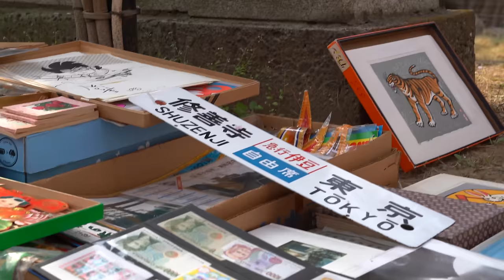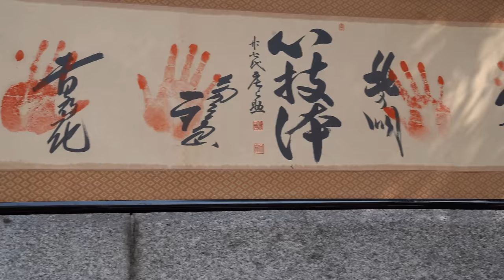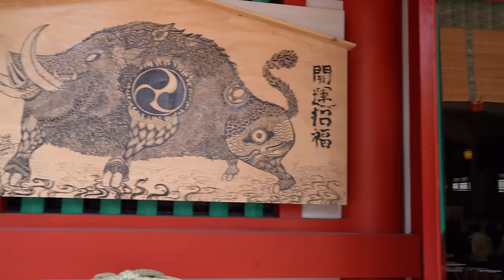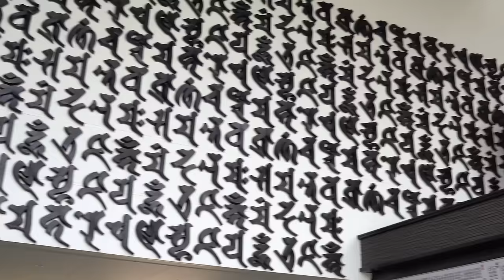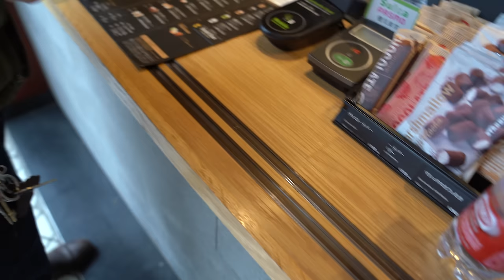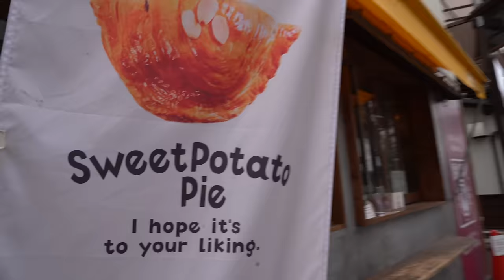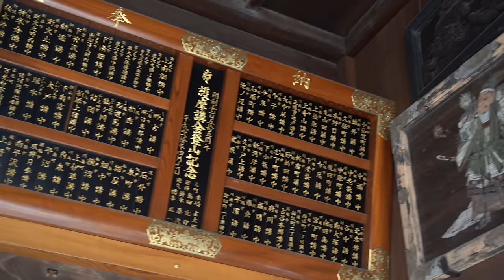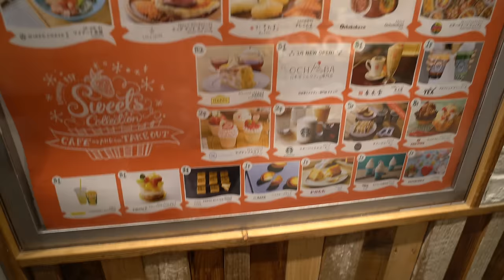Gods of Kawagoe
Wanna Send ME something???